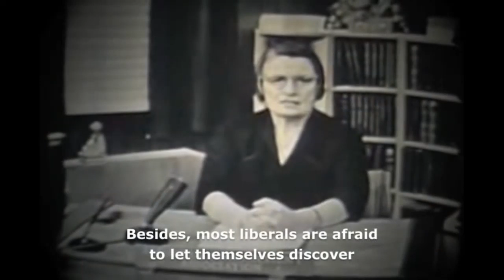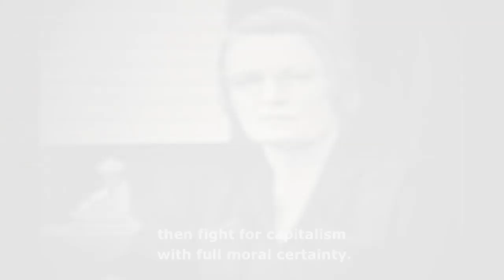Left and Right, BOTH Collectivist - I'm Individualist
This video was created by Christian Jackson.  Taken from Yaron Brook Show: Zuckerberg Grilled by Congress (Insanity) Streamed on Oct. 24, 2019